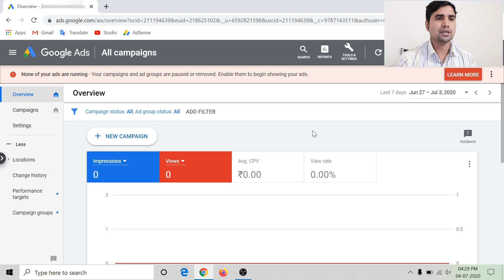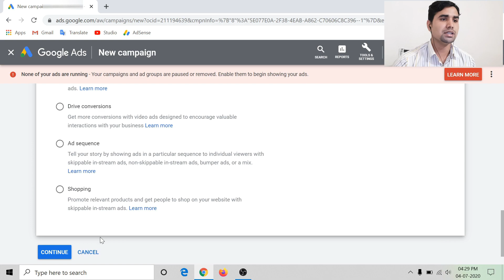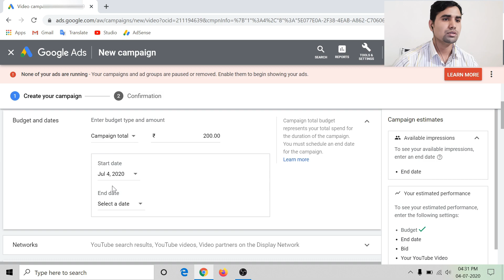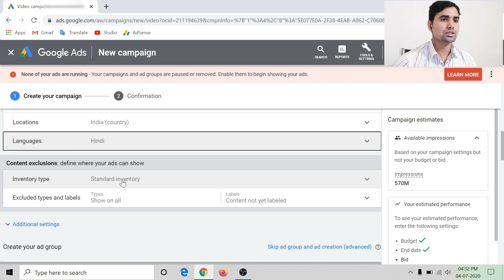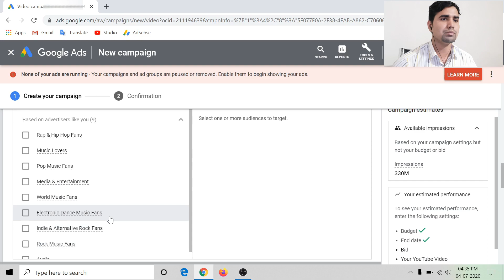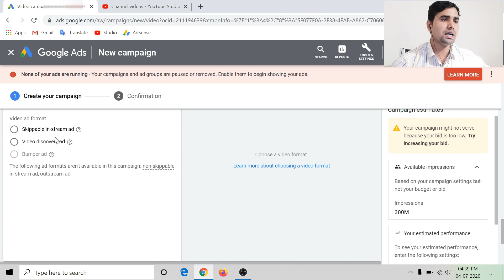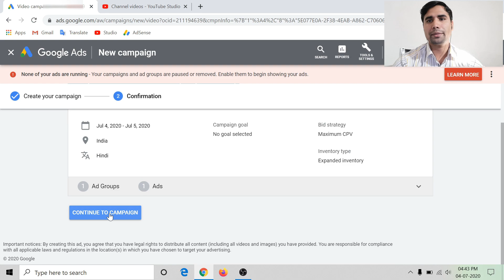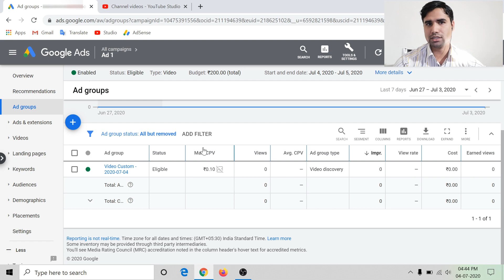How to PROMOTE youtube video on GOOGLE Ads STEP by STEP 2020 | Technical Rabbani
How to PROMOTE youtube video on GOOGLE Ads STEP by STEP 2020

Adwords tutorial
How to get 1000 Subscribers & 4000 hours watch time on Youtube
Hoh to run google ads campaign for promote youtube videos
Hoh to run google ads campaign for get more viwes